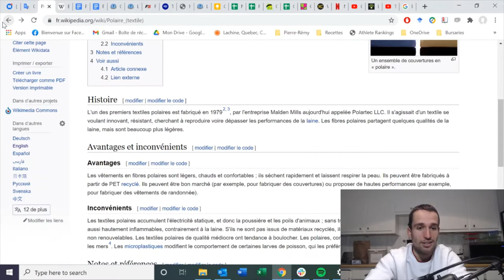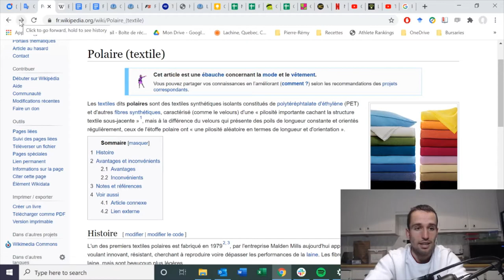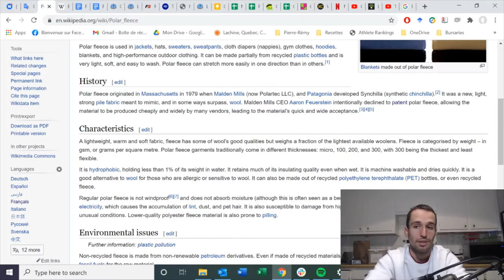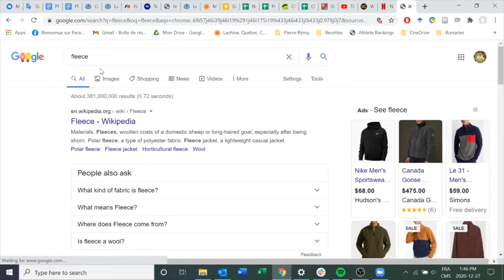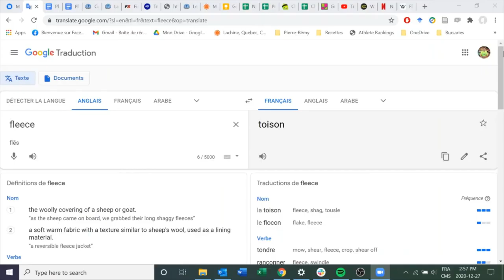#55: La course en hiver avec Melanie Myrand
Au cours de cet épisode en collaboration avec la marathonienne élite Melanie Myrand (27e aux championnats mondiaux de marathon à Doha), nous vous offrons nos meilleurs conseils pour pratiquer la course à pied dans des conditions hivernales en passant par les vêtements et souliers de course à choisir, mais aussi quelles sont les bonnes pratiques à suivre pour éviter de surchauffer ou de se geler certaines parties (anecdotes croustillantes incluses)!